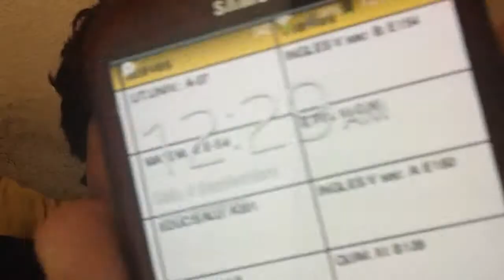Vlog (5/09/2014) "Fuimos a tomar"